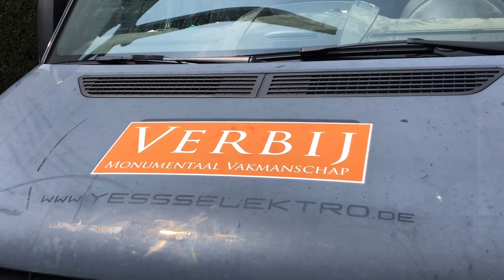Nieuw gevlucht // Molen Buiten Verwachting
Afgelopen 2 weken heeft de firma Verbij uit Hoogmade voor een nieuw gevlucht gezorgd, het resultaat mag er zijn!
In deze compilatie is alles te zien: van roeden steken tot ophekken, schilderen en proefdraaien.